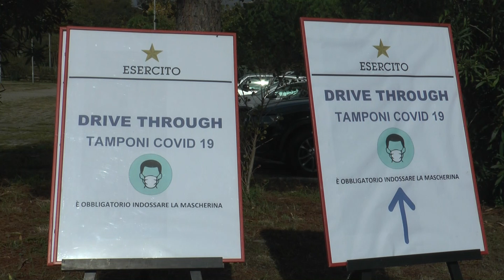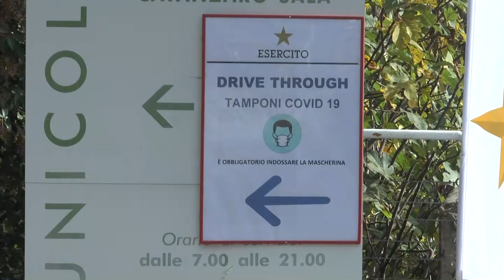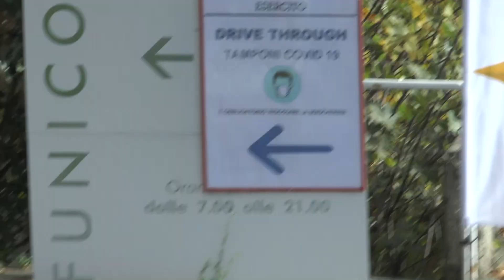L'esercito monta la tenda per i tamponi drive through a Catanzaro